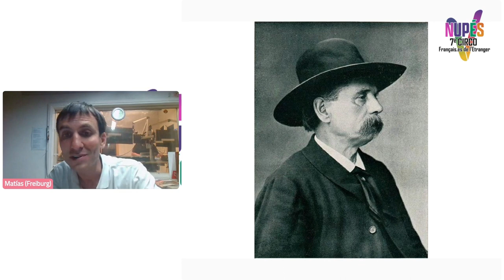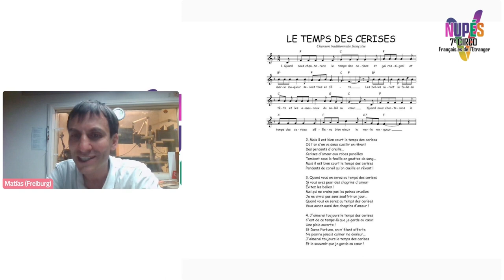Chronique culture : Le temps des cerises !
En ce mois de mai, nous consacrons notre chronique à la chanson «Le temps des cerises », qui malgré ses paroles inoffensives, reste associée à la gauche, et plus particulièrement à la Commune de Paris.